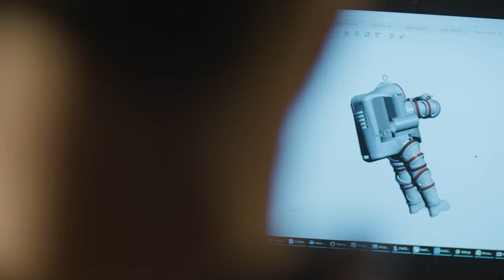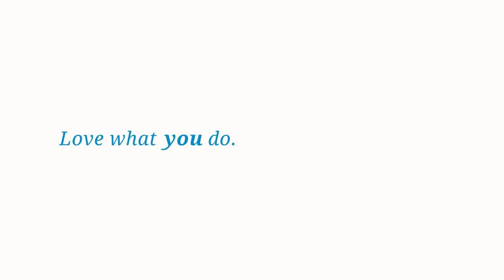‘I Build Submarines’: When Your Job Blows People’s Minds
Mark Arnott builds submarines for a living. Seven years into the job, and he still gets a buzz telling people what he does. As head of the electrical department at Nuytco Research, Mark helps to build and develop undersea submersible technology.